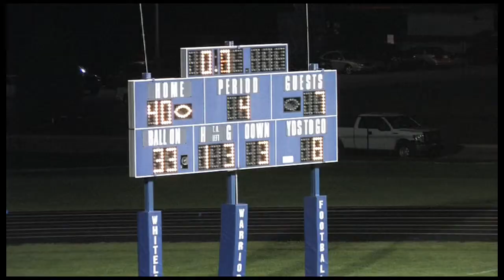Game#7 Hilites Adam Gutermuth 2013QB